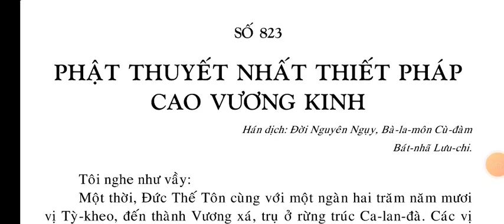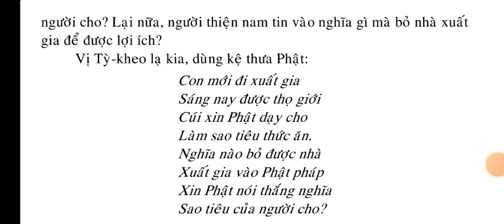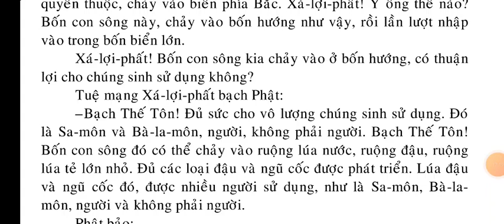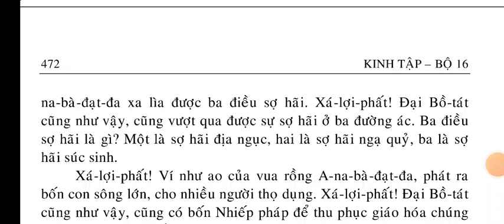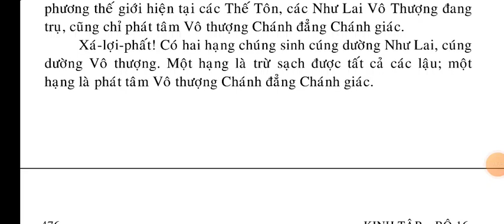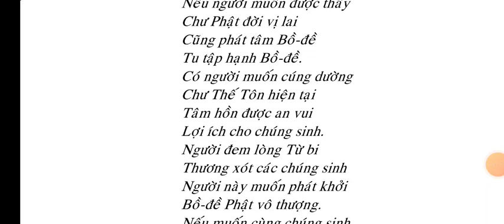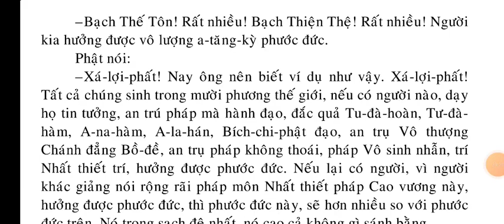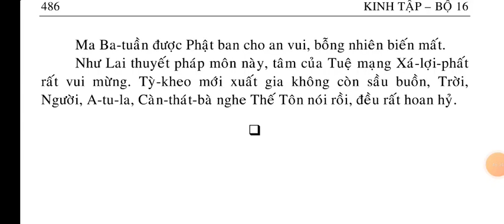Phật Thuyết Nhất Thiết Pháp Cao Vương Kinh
Kinh Phật Thuyết Nhất Thiết Pháp Cao Vương Kinh